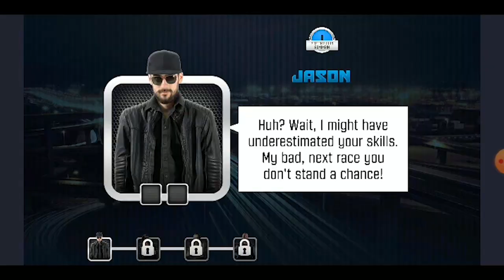Top Bike Racing Moto Drag mod apk terbaru 2023 - Unlimited Money & Coin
Fitur Game
• New Version
• Unlimited Money
• Unlimited Coin
• Fr33 Shopping
• Fr33 Upgrade
• Size 96 MB
• Work 99%
• No Root
• No Password

My smartphone:
• Device  : Xiaomi Note 5 Pro
• Ram  : 4/64 gb
• Recording  : Xrecorder

BANTU CHANNEL INI SUPAYA BERKEMBANG YA

Bagi kalian yang ingin request game silahkan follow dan DM Ig:
game_j1